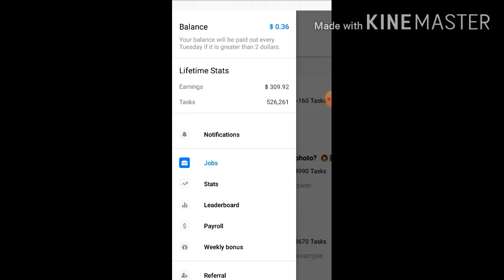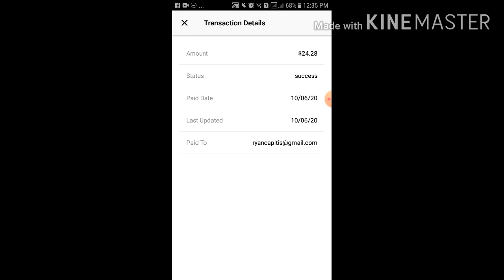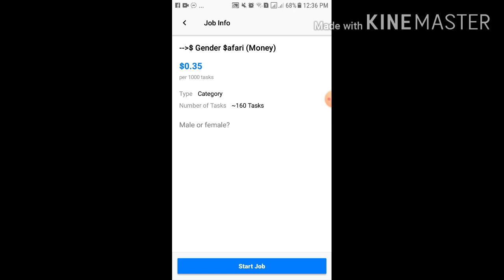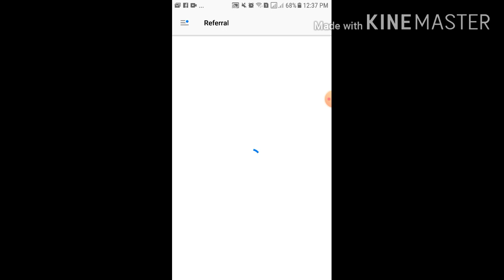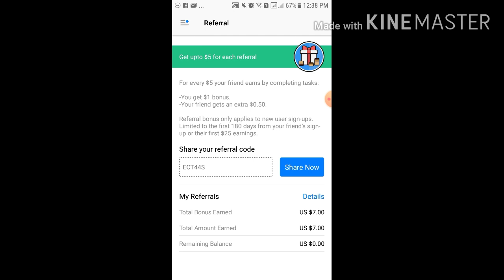ONLINEJOB#5: 13TH PAYOUT | WEEKLY PAYOUT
Hello Everyone!

Ayan nakasahod na naman ako!
DOLLARS ang kitaan dito. WEEKLY pa!
Madali lang gawin!

GOODLUCK!!!